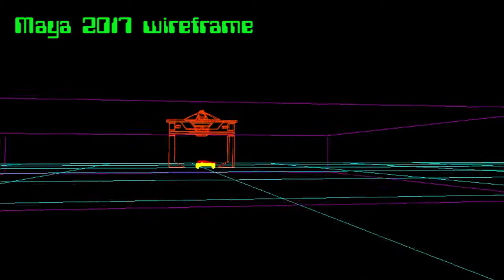Tron Recognizer with Maya2017 by Superfunk@rt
Tron Recognizer with Maya2017 by Superfunk@rt full version